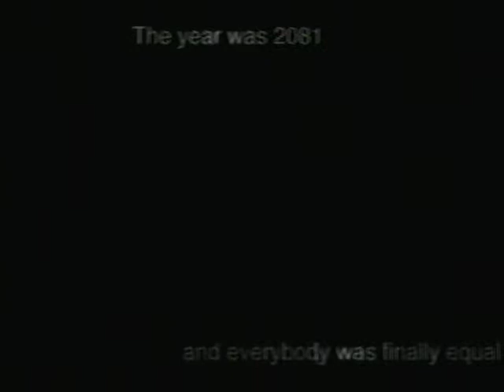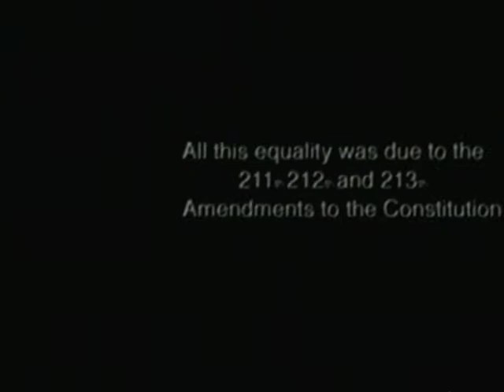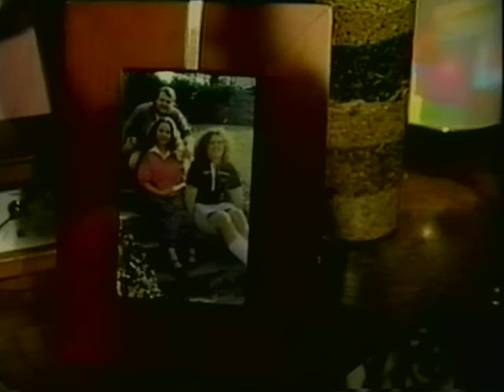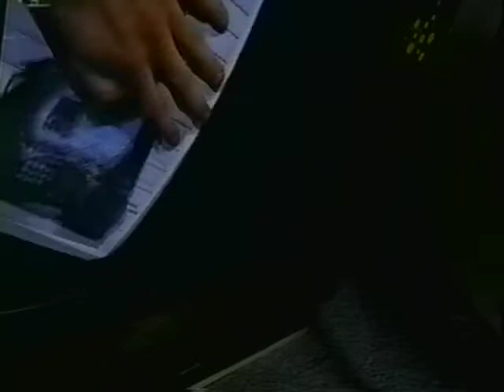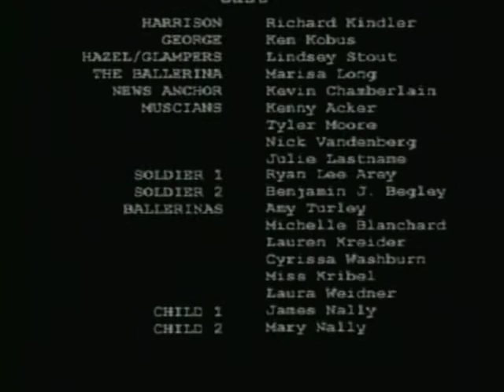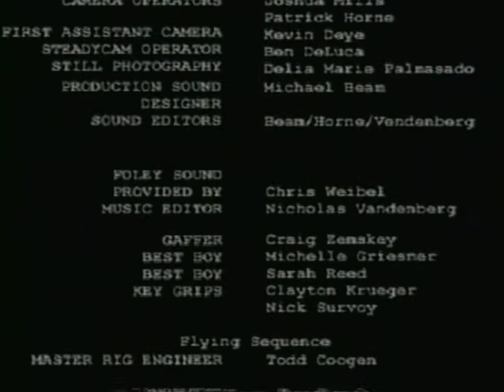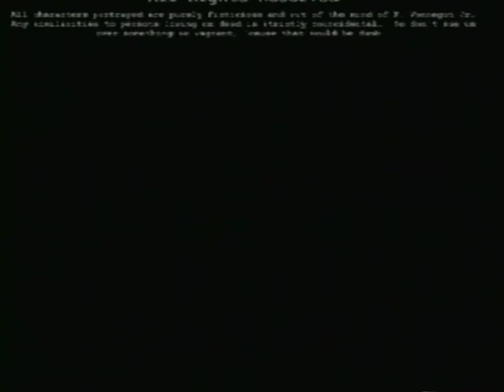Harrison Bergeron - Ohio University Short Film - 2001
Based on a Kurt Vonnegut short story